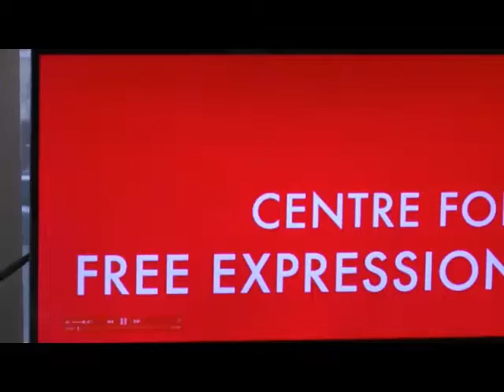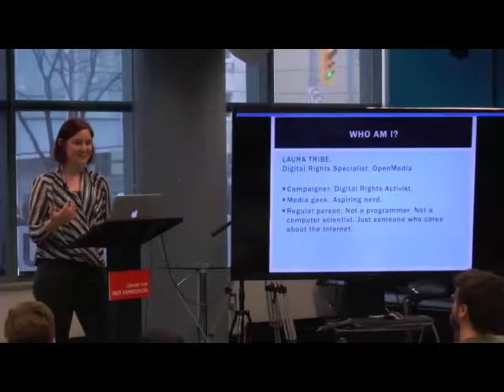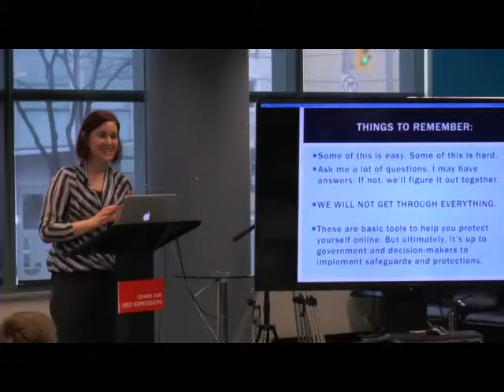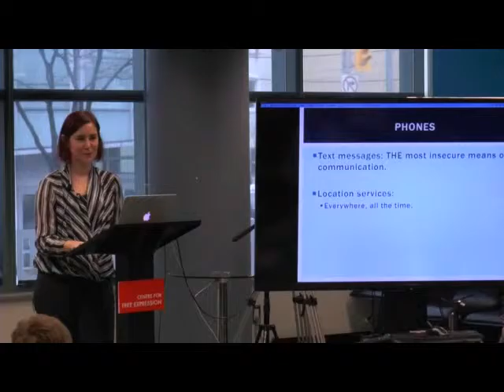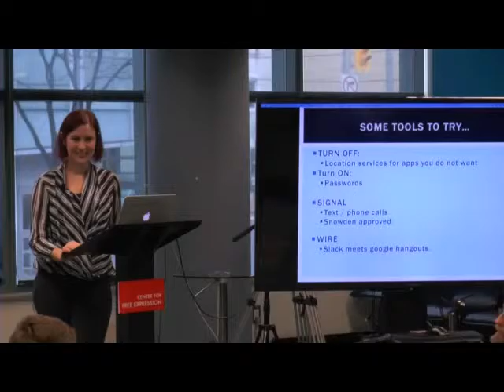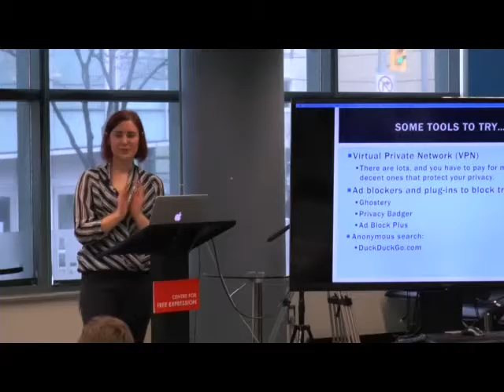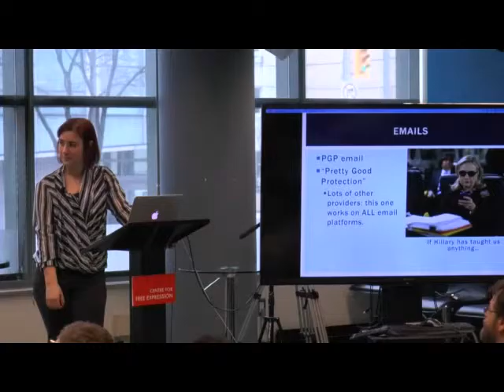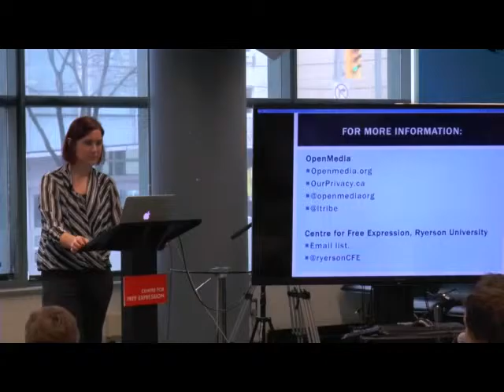Workshop: How to Protect Your Privacy in the Digital World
with Laura Tribe, Digital Rights Specialist, OpenMedia